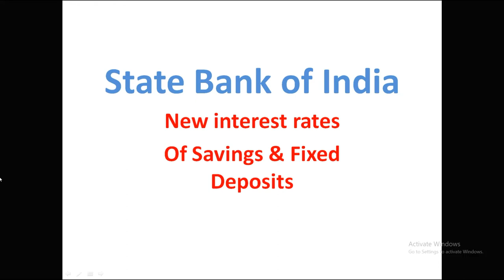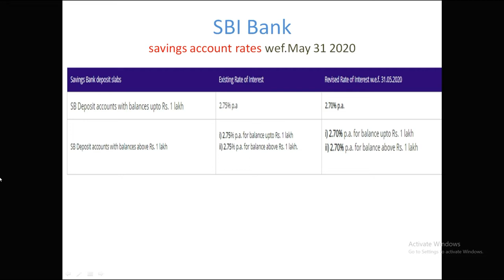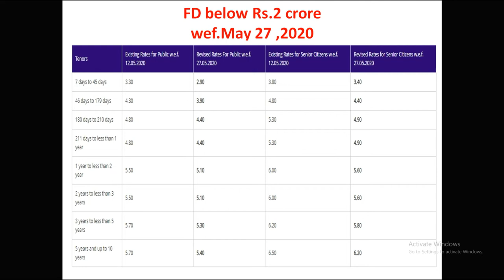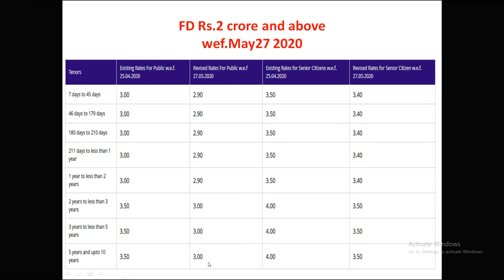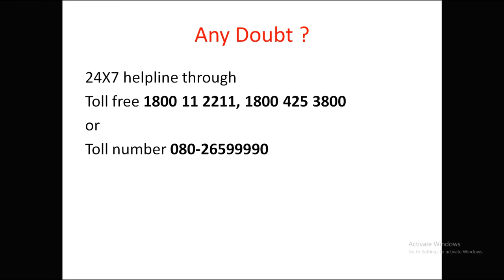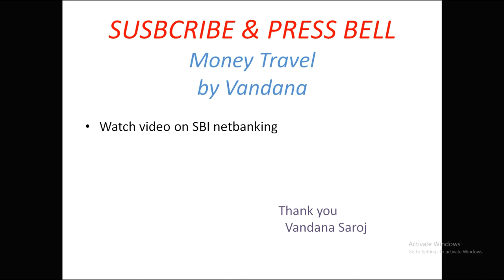sbi fixed deposit interest rates | sbi fd interest rates 2020